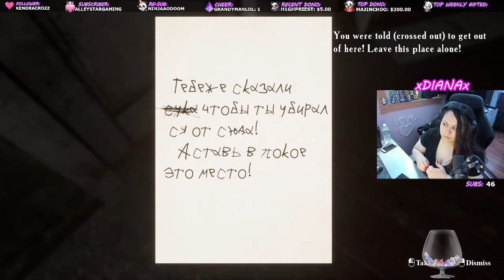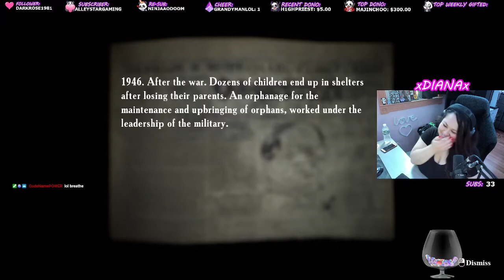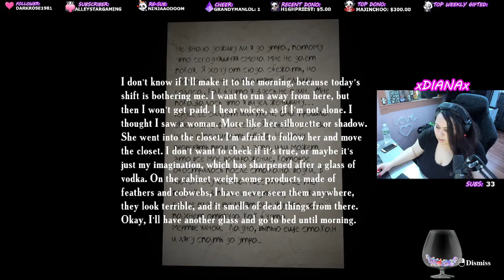Summer of '58 Part 2 Full Playthrough